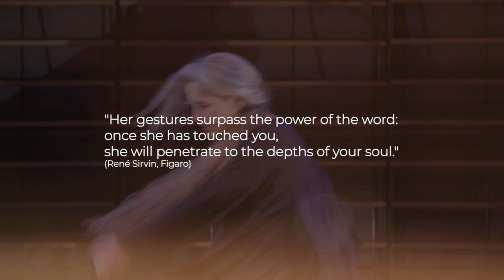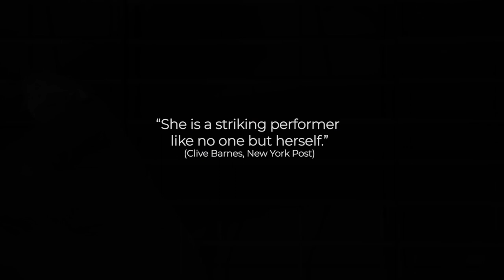Margie Gillis Laurence Hobgood Rhiannon Video 1 - Improvisation